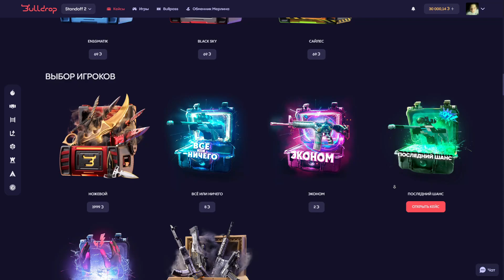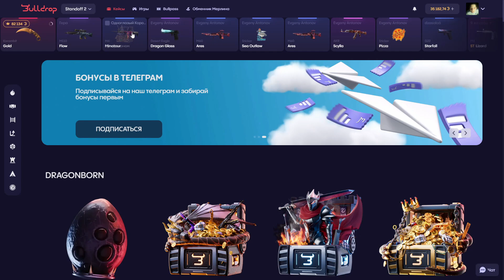🤑 ЖЕСТЬ! ВЫШЕЛ НОВЫЙ СКИН В NAMELESS КОЛЛЕКЦИИ В STANDOFF 2! ОБНОВЛЕНИЕ 0.25.0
🥤+%22 к Депу по промо: DEXEN
🐉Фришная кровь дракона по промо: BG8APWWO

Теги для продвижения: 🤑 ЖЕСТЬ! ВЫШЕЛ НОВЫЙ СКИН В NAMELESS КОЛЛЕКЦИИ В STANDOFF 2! ОБНОВЛЕНИЕ 0.25.0,ВЫШЕЛ НОВЫЙ СКИН В NAMELESS КОЛЛЕКЦИИ В STANDOFF 2! ОБНОВЛЕНИЕ 0.25.0,ОБНОВЛЕНИЕ 0.25.0,стандофф,стандоф,стендоф,стэндов,со2,дексен,дэксен,дексен стандофф 2,дексен со2,неймелесс коллекция,неймелес,standoff 2,standof,standov,stendof,stendov,so2,dexen,dexen so2,dexen standoff 2,nameless collection standoff 2,nameless,стэндофф 2,новый неймелес скин,стандофф 2,0.25.0,м4 эвил,акр спорт в2